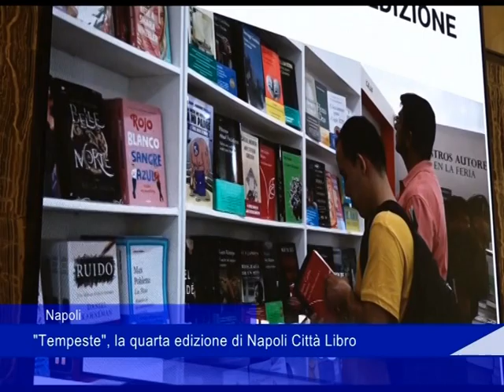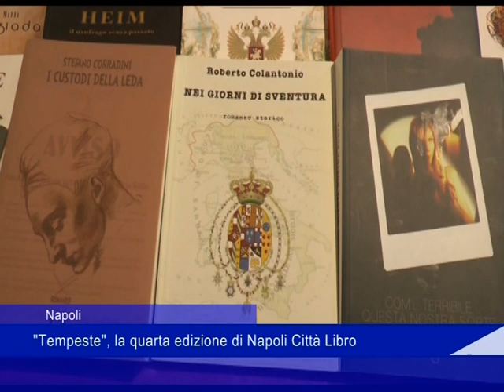"Tempeste" la quarta edizione di Napoli Città Libro